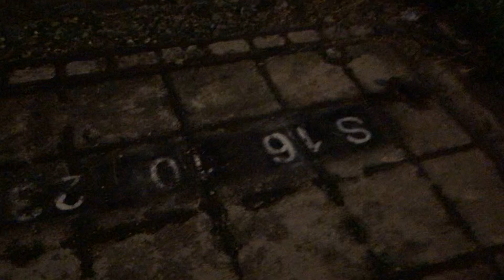BEST EXERCISE: WALK A DOG WITH LEASH AND ALL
Walk a dog with leash and all. I can’t walk a dog not only without leash but also I must bring along an item for cleaning after the dog did pooping like wet or dry tissue, disposable hand gloves for picking up and packing poop before throwing it into the rubbish bin. Walk a dog is now my regular exercise which is good for my health and sod’s health.